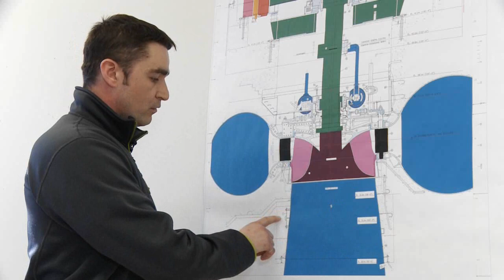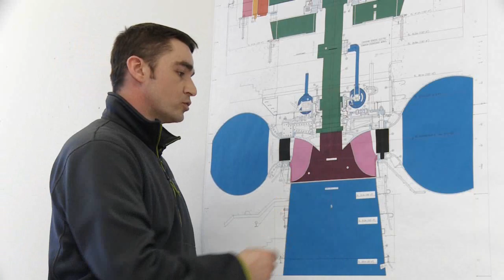Hydro-Québec − Lauréat régional 2012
Grands Prix santé et sécurité du travail
Catégorie Innovation − Organismes publics

Hydro-Québec
Lauréat régional 2012

ANCRAGE POUR SAUVETAGE EN ESPACE CLOS

Problème à résoudre

La méthode de sauvetage habituellement utilisée en espace clos comportait des risques de blessures pour les sauveteurs. Ceux-ci fournissaient des efforts soutenus et contraignants, dans un espace exigu, pour extirper un travailleur.

Mesures préventives et résultats

Après maintes discussions à l'automne 2011, les travailleurs ont conclu qu'un système d'ancrage en angle rendrait la procédure de sauvetage plus efficace et sécuritaire. On fixe l'ancrage avec des boulons sur la porte d'accès menant au tube d'aspiration, soit l'espace clos. À cet ancrage, on attache un mât de levage qui permet d'évacuer un travailleur blessé. Le projet a été transmis à l'ingénieur mécanique pour les calculs nécessaires et la mise en oeuvre a été réalisée par un conseiller en prévention lors d'un essai de sauvetage qui s'est avéré concluant.